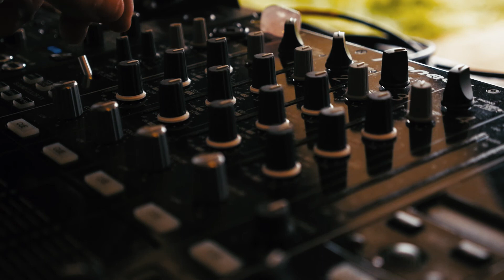Magic at Creamfields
Todays Vlog is a round up of Creamfields last weekend

thanks to Mike Wakefield and Ryan Swift for filming

Thanks to DC Shoes and Electric